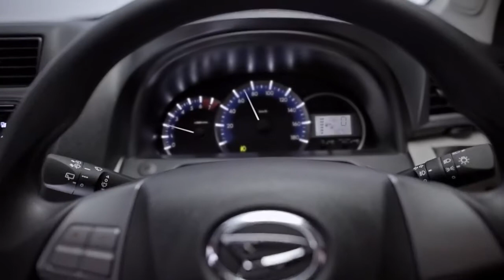IKLAN DAIHATSU GRAND NEW XENIA BY NAUFAL craft 360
Iklan daihatsu

(she you next video bye byye bro)